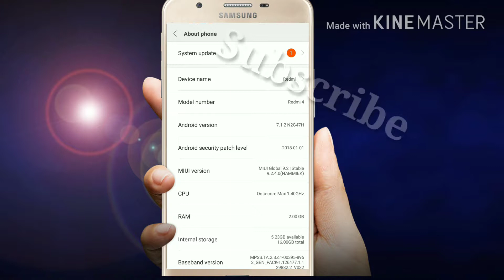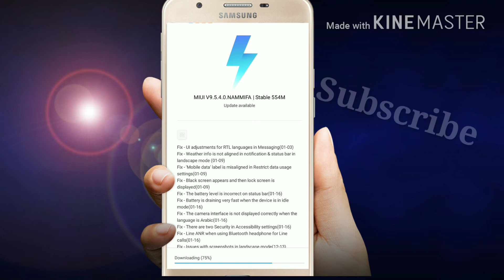Xiamoi New MIUI Update Version 9.5.4.0 🔥 🔥 🔥